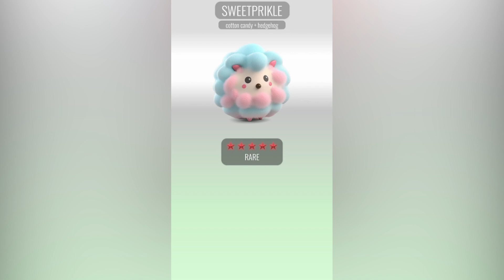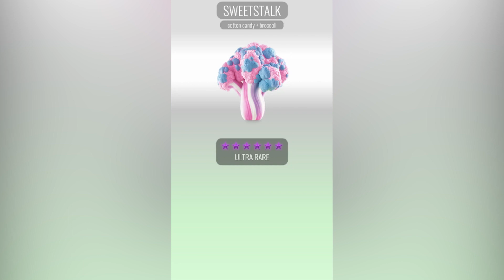CANDY the DADDY - Animash